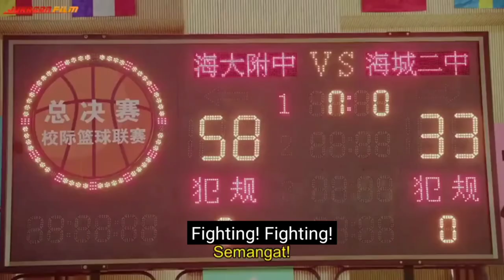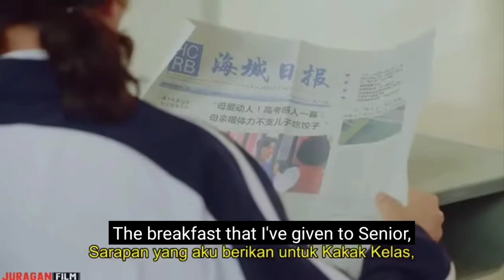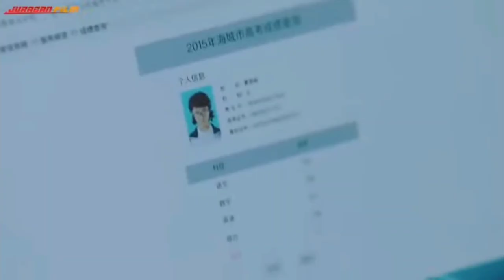a little thing called first love 💕|| part 2 (epi:- 5,6,7,8) || explain in hindi by kc arrow